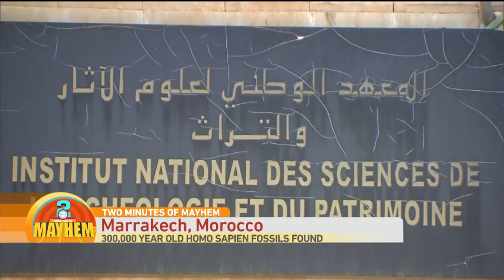Two Minutes of Mayhem: Jailbreak Tortoise